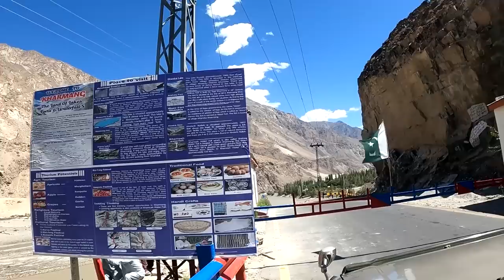Mantokha Waterfall Skardu | Travel Pakistan